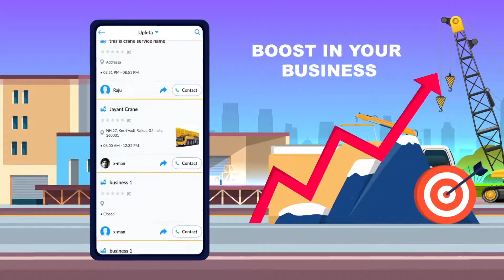Desh Parivahan App Intro | Crain or Towing Services | Transport App | App Promo Video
DESH PARIVAHAN is a platform where transporters can put their details of availability of trucks and routes and can get customers for their service.

On the other end, the customers who have goods/cargo to be transported can share their details of date and destination so they can get trucks and logistics service sharing their contacts via this platform

We at DESH PARIVAHAN also provide market place where anyone can put their demand and availability of any transport related good and items to sell and buy like trucks , batteries , tankers , tyres and many more.

On our platform the Transporters / Prospective Customers can chat with each other to negotiate the deal.

We are professionals. We can help you create videos.

                              Contact now!
                      For Any Type of Video.